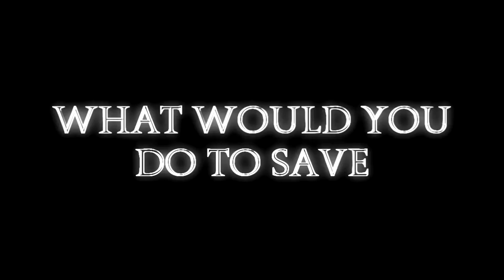Rigs of Rods Movie Trailer (HD)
Here is the plot so the trailer makes more sense :P
A man is taken hostage by a truck driver who has gone crazy and is rampaging through (america I suppose :P) and so the law enforcement do everything possible to try and stop him. That or whatever you want it to be let your mind run wild!!! :P
I actually may be making this and if I do it will be 10 to 15 min long but first I need to figure out how I'm going to make this actually work XD. Also first I will need to either buy a new computer or just upgrade my present one so it may be a while before I bother to make this :P